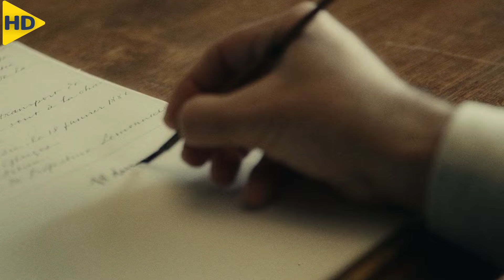فتاة تمتلك قدرة نادرة , فتحاول أسرتها التخلص منها حفاظا على سمعتهم | ملخص فيلم The mad womens ball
ملخص فيلم ( The mad womens ball ) الدرامى والاثارة من إنتاج عام 2021 , وتدور أحداث الفيلم حول امرأة تم إيداعها بشكل غير عادل في مصحة عقلية في باريس وتخطط للهروب بمساعدة إحدى ممرضاتها , مستوحى من رواية "Le bal des folles" للكاتبة Victoria Mas.

HD FILM
فيلم
فيلم الانس والنمس
فيلم محمد هنيدى الجديد
فيلم وقفة رجالة
فيلم الانس والنمس كامل
فيلم القرد بيتكلم
فيلم ديدو
فيلم مش انا
فيلم فى الخمسينة
فيلم ثانيه واحده
فيلم الممر
فيلم رعب
فيلم بيكيا
فيلم ياباني اصلي
فيلم ياسمين عبد العزيز
فيلم ياسمين عبد العزيز ابو شنب
فيلم يا انا يا خالتي
فيلم يارب ولد
فيلم ياباني اصلي كامل
فيلم ديدو
فيلم النمس
فيلم الهرم الرابع
فيلم ثانية واحدة
فيلم احمد نوتردام
ملخص افلام
ملخص فيلم
ملخصات افلام
ملخص فلم
ملخص الافلام
تلخيص افلام
ملخص أفلام
افلام ملخصة
افلام رعب
مسلسل كوري
مسلسلات كورية
افلام كورية
فيلم كورى
فيلم
HD FILM